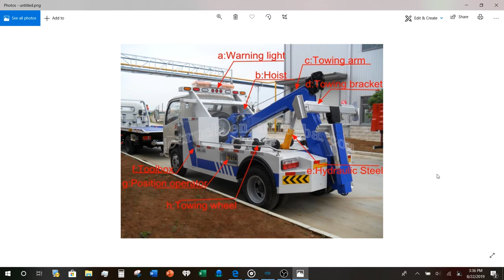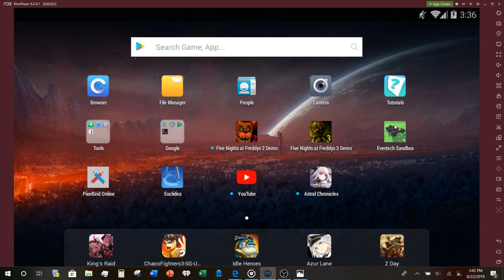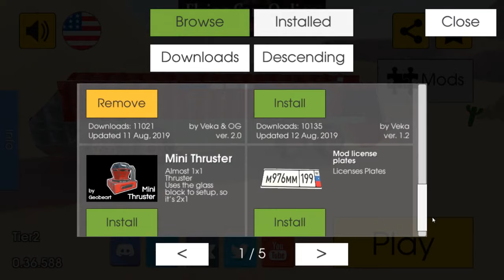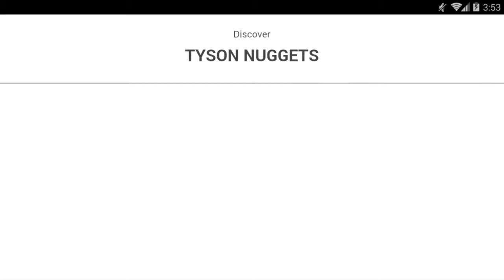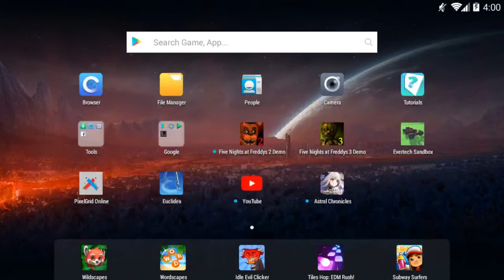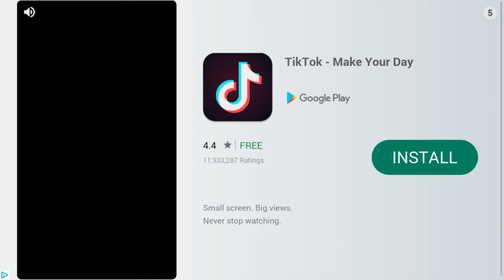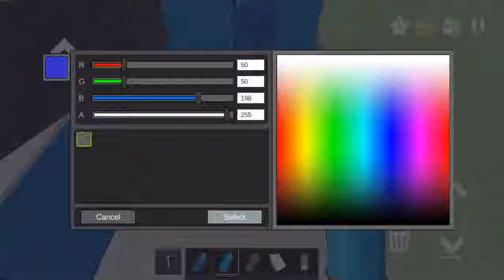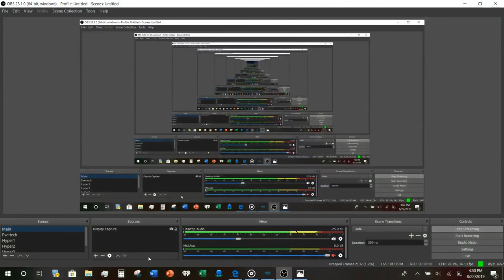Wheel Lift Tow Truck! #3 | Evertech Sandbox | Live Stream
Today, I'm building a request sent to me by a guy name "You Got A Friend In Me"!  I'm building a tow truck!

My great friend Garf has gone off to train in the army!  I just ask that you pray for him and wish him the best of luck!  Here is his channel if you want to leave him good luck comments.